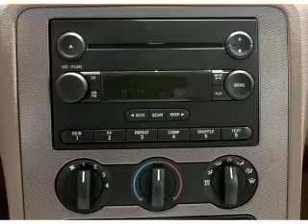2005 Ford Five Hundred - SUITLAND MD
Year: 2005
Make: Ford
Model: Five Hundred
Trim: Limited
Engine: 3.0 liter 6 cylinder 24 valve
Transmission: Automatic CVT
Color: Red
Mileage: 72865
Address:
5000 AUTH RD
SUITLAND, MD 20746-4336